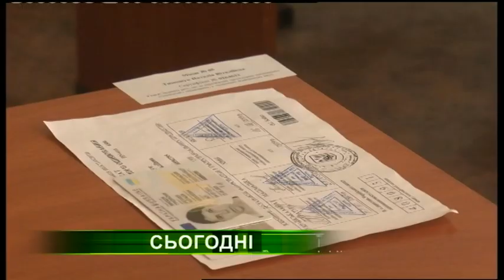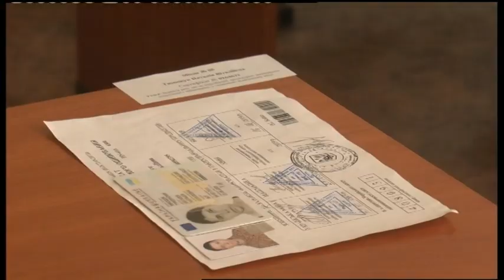13.06.2019. Новини. 20:30